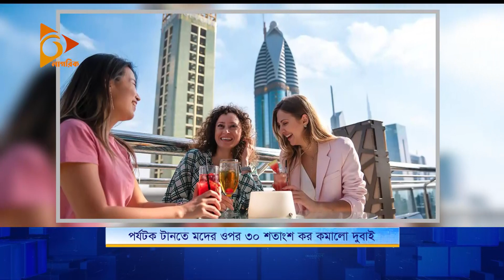পর্যটক টানতে ম*দের ওপর ৩০ শতাংশ কর কমালো দুবাই | Dubai | Alcohol | Nagorik TV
পর্যটক টানতে মদের ওপর ৩০ শতাংশ কর কমালো দুবাই